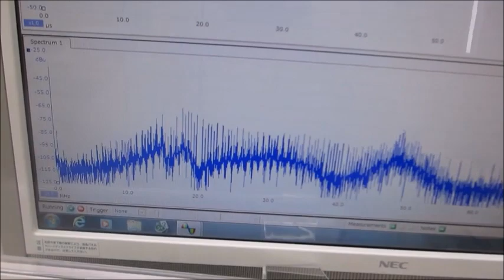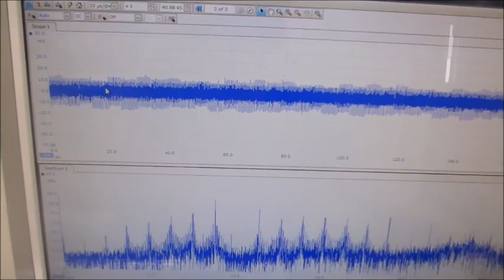オリジナル超音波プローブによる、超音波の音圧測定・解析システムと発振制御システム